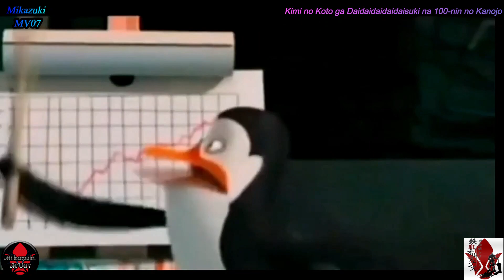😍🌴Hakari y Nano le hacen sentir su trama a Rentaro 🌊🤩(Rentaro lleva a sus waifus a la piscina) ❤️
►Anime: Kimi no Koto ga Daidaidaidaidaisuki na 100-nin no Kanojo (The 100 Girlfriends) Episode 06